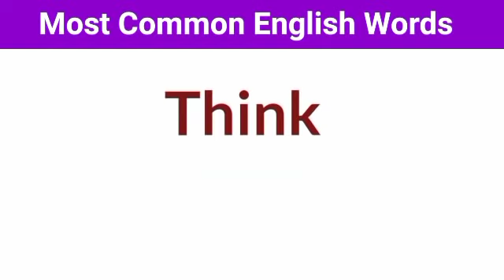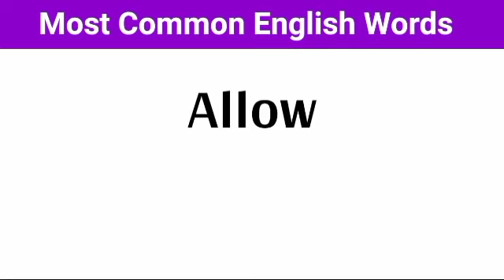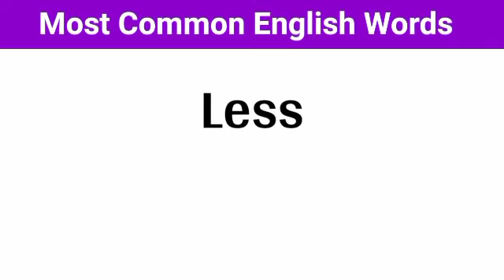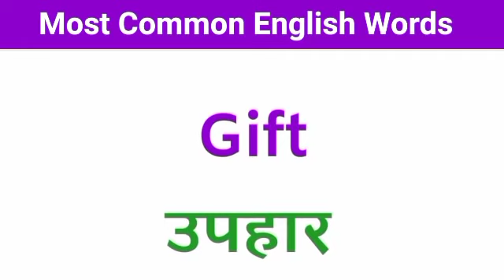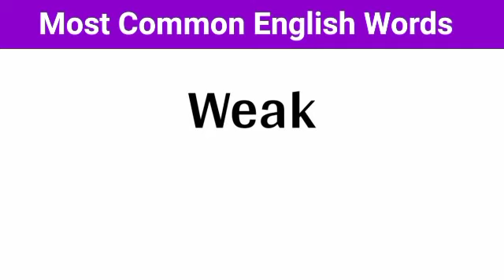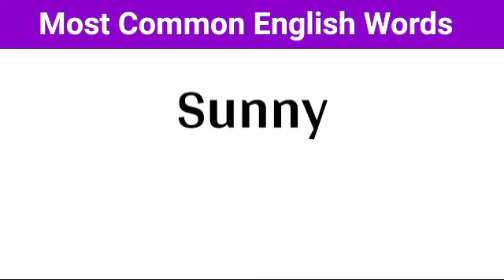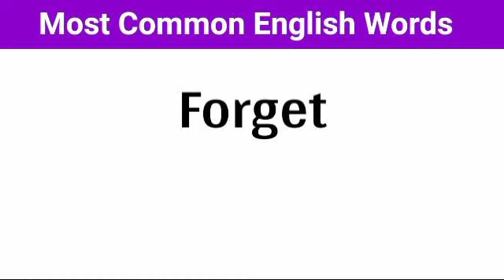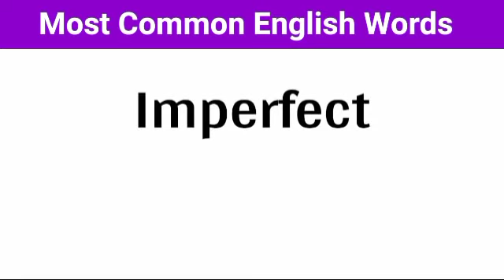English word by UWAISH SIR